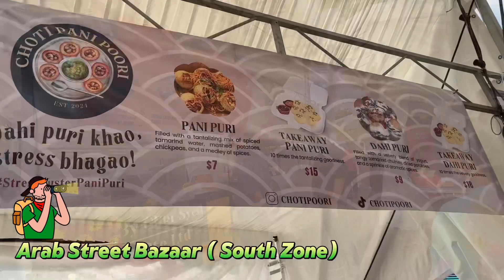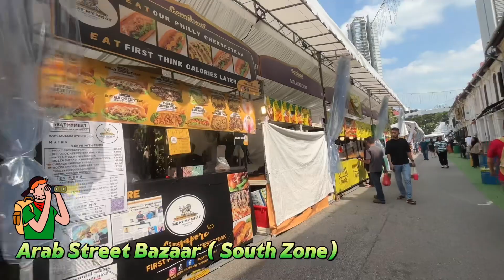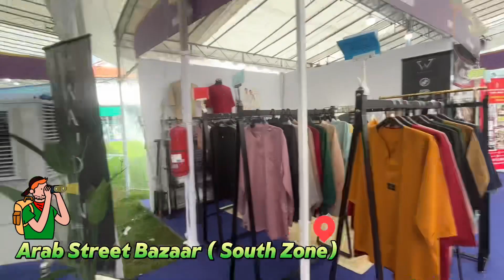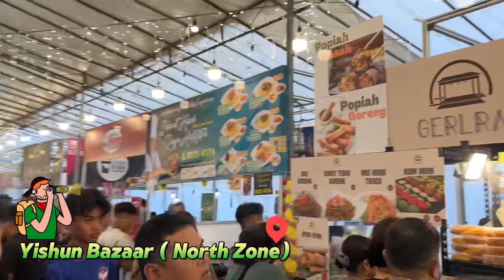Jalan Jalan Di Bazaar Ramadhan- Last Kopek dgn Airul and Aire.( Tahun depan... tak boleh)